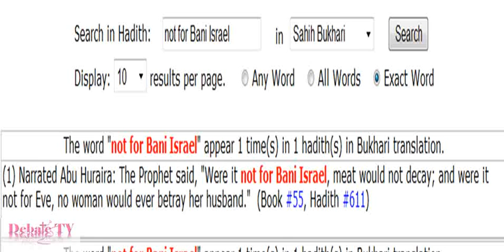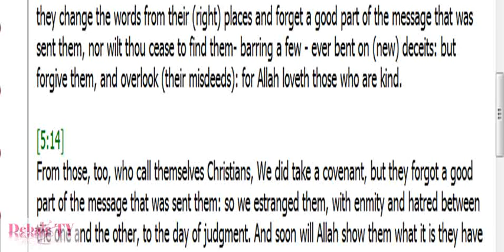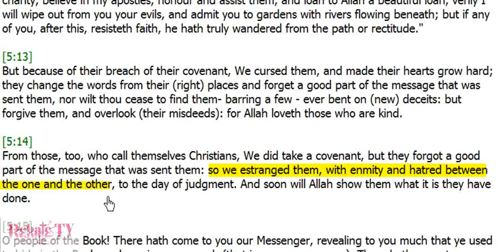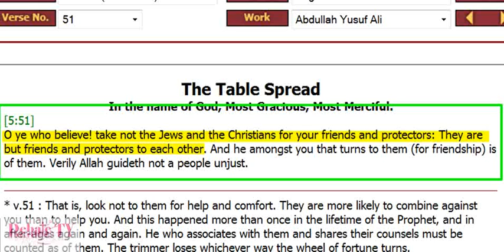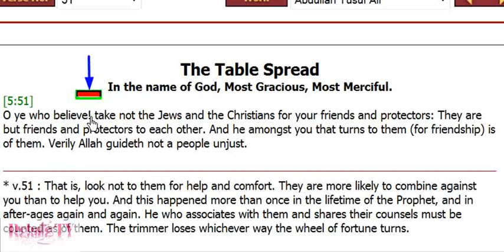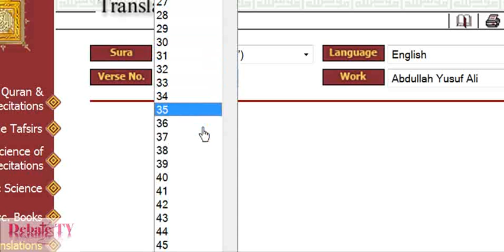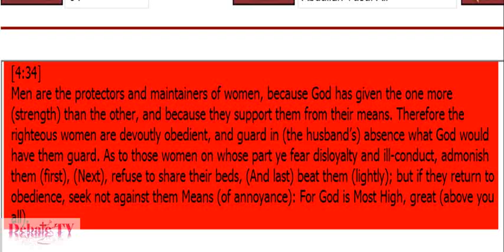Comments & Thoughts About Islamophobia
Refuting the term "Islamophobia" by facts and verses from the quran.